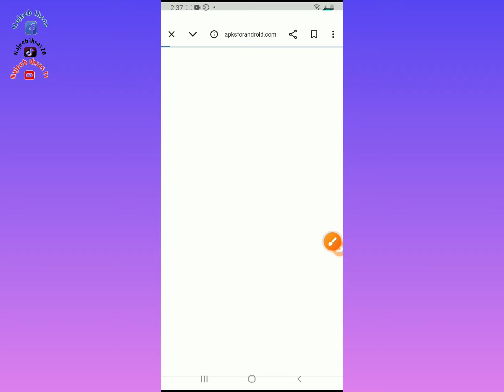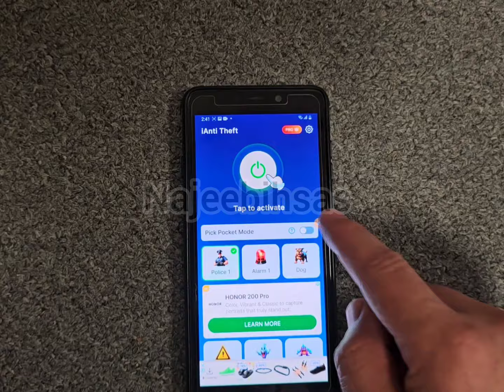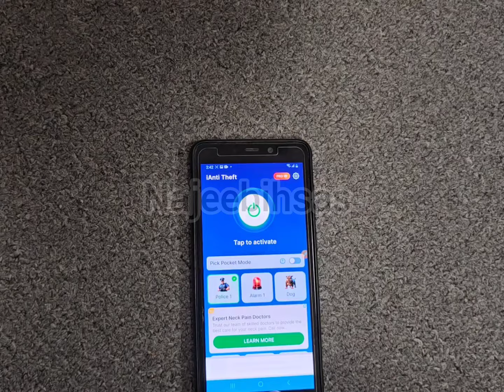chury se mobile kaise baji. ۔۔موبائل چور پکڑے